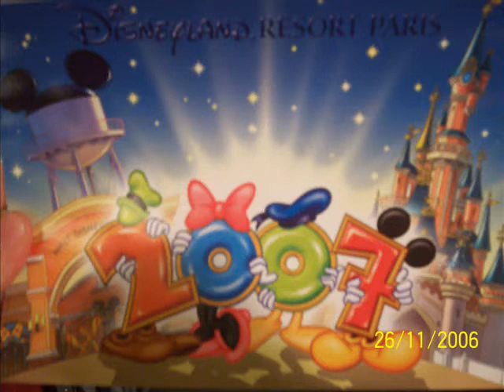Disneyland Paris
Novembre 2006